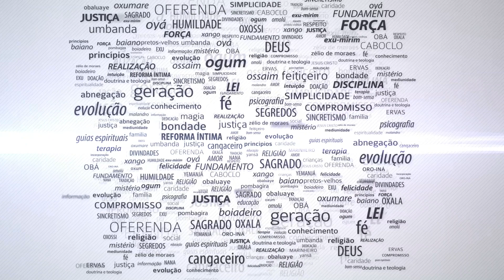PONTOS DE MÃE YEMANJÁ - Letras na descrição